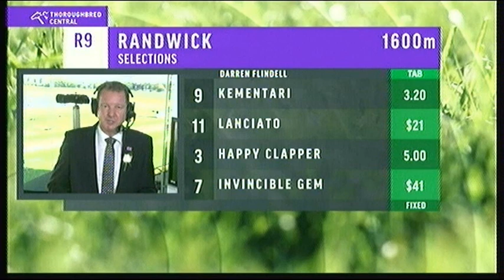2018 ATC The Doncaster Mile 2018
2018 ATC The Doncaster Mile 2018  7 April

SKY Racing

Randwick

SKY RACING VISION

See